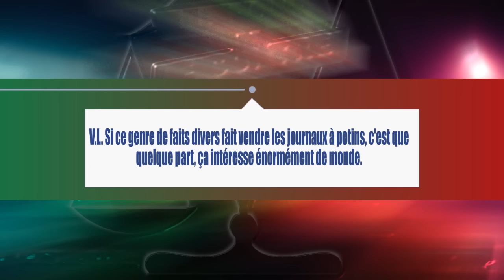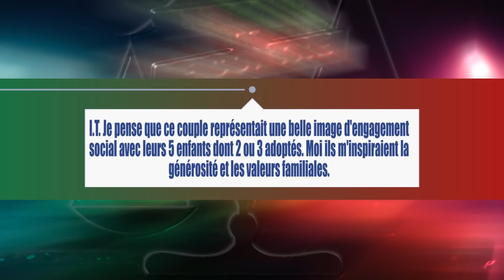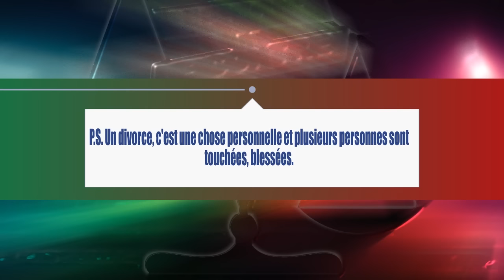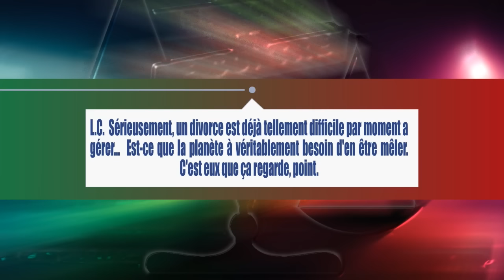Le pour et le contre, couverture médiatique Angelina Jolie et Brad Pitt